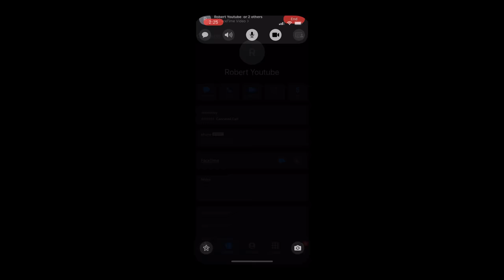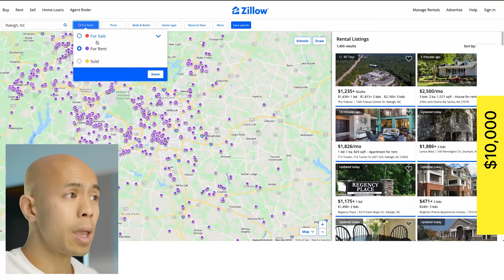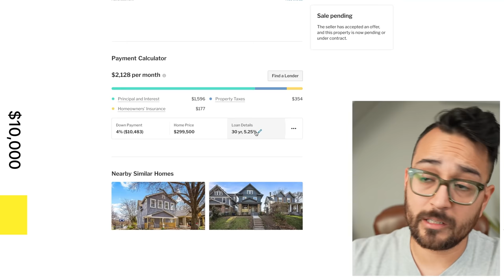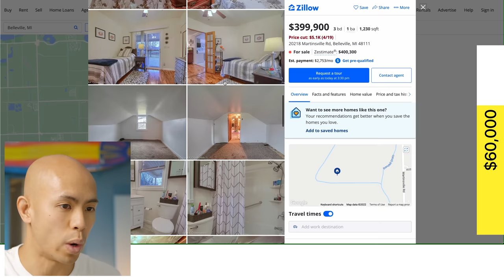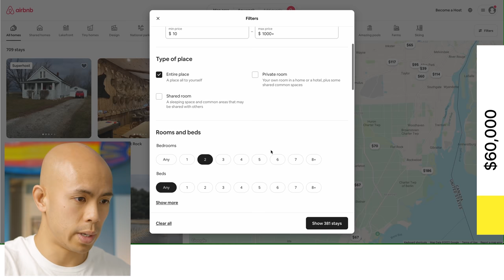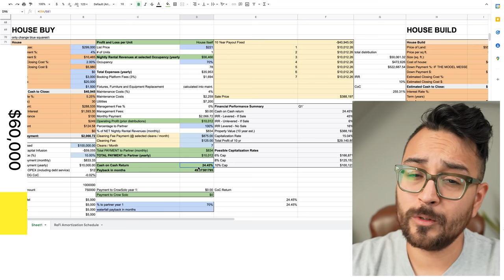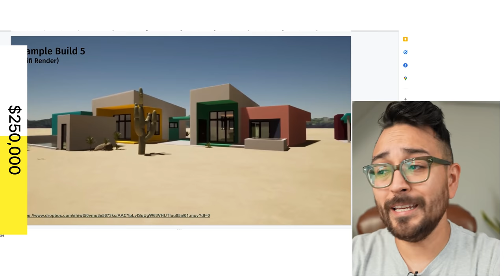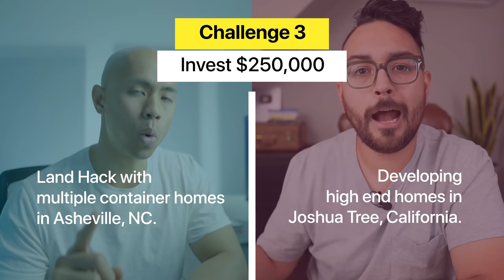Airbnb Pros Compete to Turn $10K into $1M First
@Robuilt and I are self proclaimed Airbnb professionals who make a good living from the short-term rental platform.  But even though we sometimes wear matching outfits, we like to do things differently when it comes to investing our money and how we'd start Airbnb if we had to go back to the beginning.  In today's video we compete, for a rather embarrassing bet, on who can best spend $10k, $60k and $250k.

*HOME STUDIO SETUP:*
- Camera: Panasonic Lumix S5
- Lens: 24MM
- SD Card
- 4 TB Hard drive
- Shotgun Mic
- Lapel Mic

CREDITS:
Editor: AyushRai